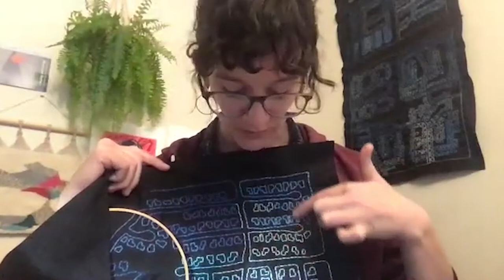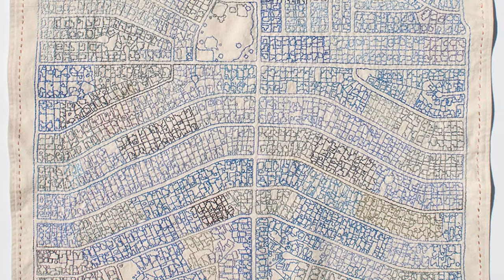December Artist Video - Patricia Pauchnick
Google Map Embroideries
A Fiber Arts Project by Patricia Pauchnick

This video is the fist of our Artist Video series of mini documentaries featuring the projects of choice by participating artists. In this video Patricia shares the details of her Google Map Embroidery project, including process, inspiration and impact of the project.